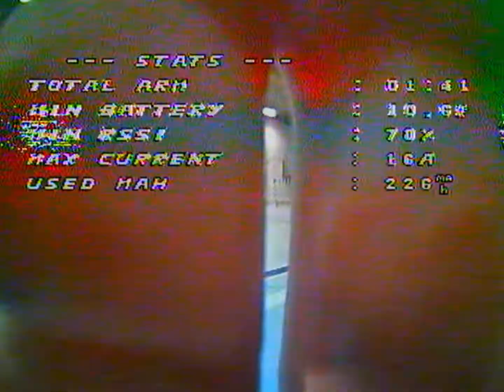Gates, chasing Mary and indoors fun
This is my first time training gates, from tonight. And with some time spent just having fun in the end of course.
I did a few solo gates once this summer, but now I had laps to grind and it was awesome! This I like.
Also chasing giants off the track from the view point of a little bug... great as well! :D
So now I'm even more into getting ready for the 2019 5 inch season and getting ready for it. Let's start building so the grind can start :)